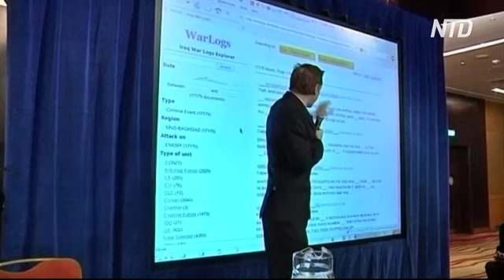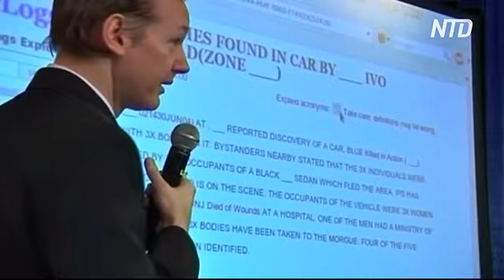Суд Лондона приговорил Ассанжа к 50-ти неделям тюрьмы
Суд Лондона приговорил Джулиана Ассанжа к 50 неделям тюрьмы. Его признали виновным в нарушении условий выхода под залог в 2010 году. Кроме того, начинается рассмотрение дела об экстрадиции основателя WikiLeaks в США.